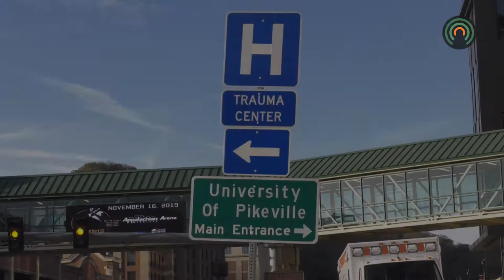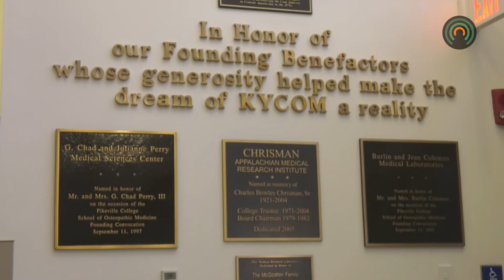UPike provides Narcan training to students, faculty and community